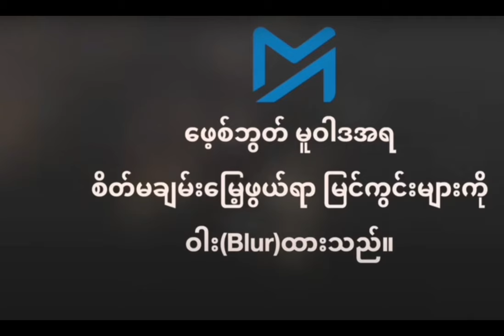လူမိုက်တို့သွားရာလမ်း "Story of Kyaw Win Sein "